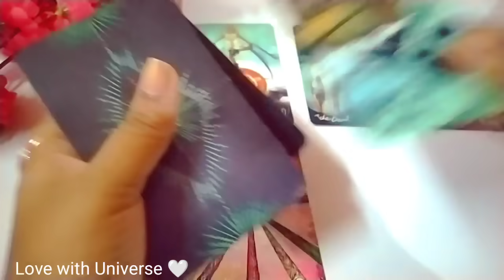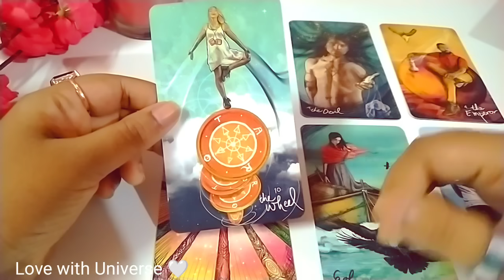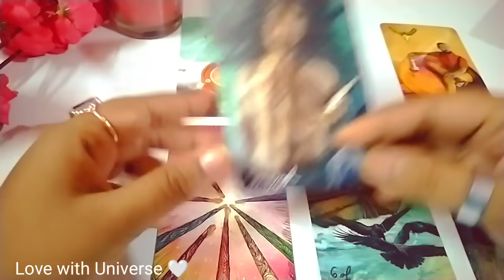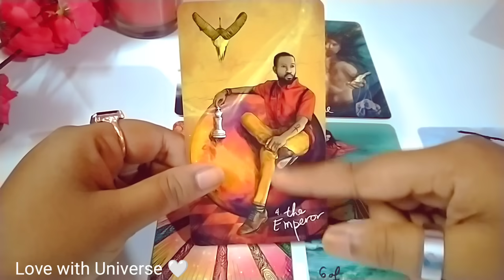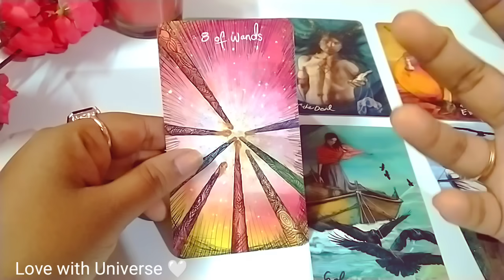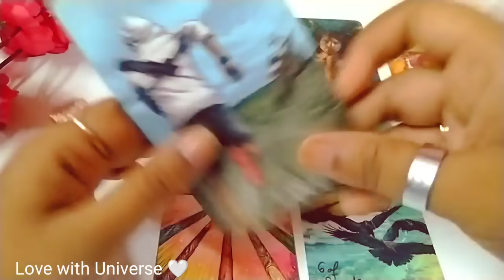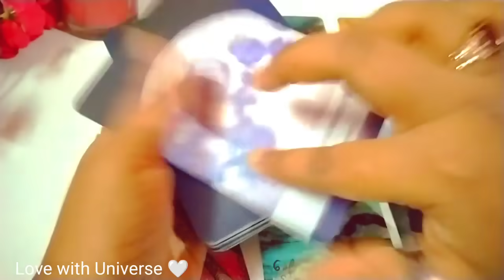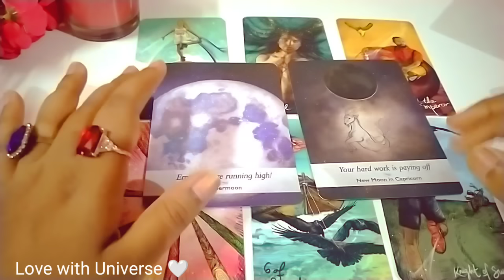कुंभ राशि अगस्त 2023 राशिफल। Aquarius AUGUST 2023 Prediction। Kumbh Rashi